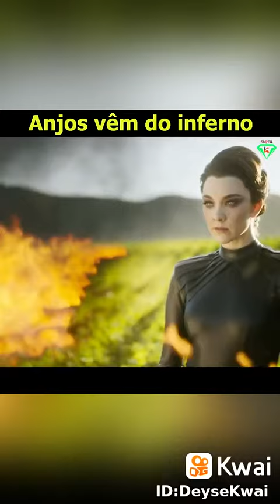anjos vem do inferno